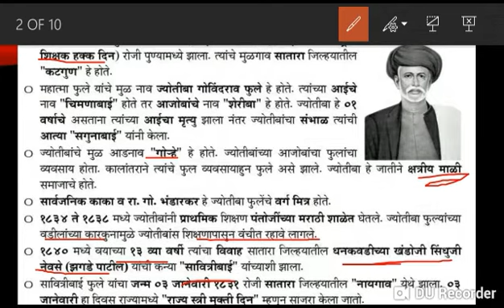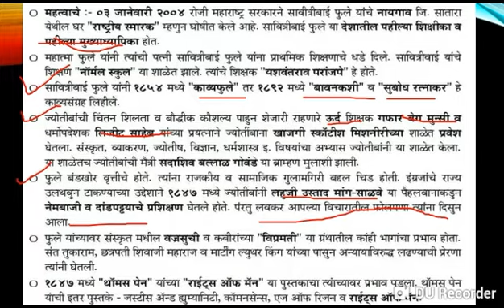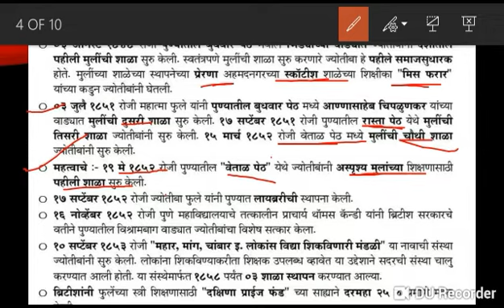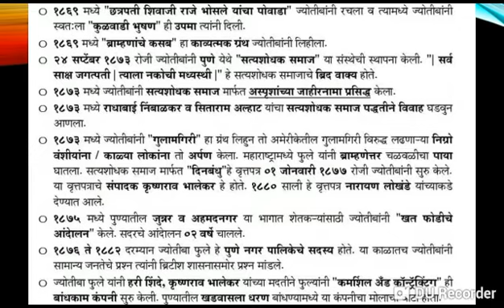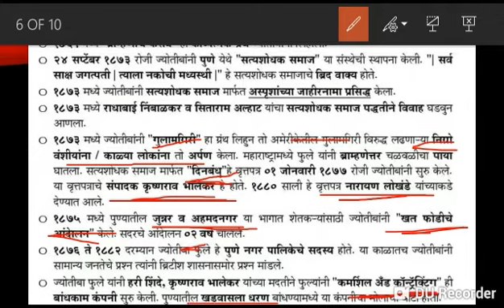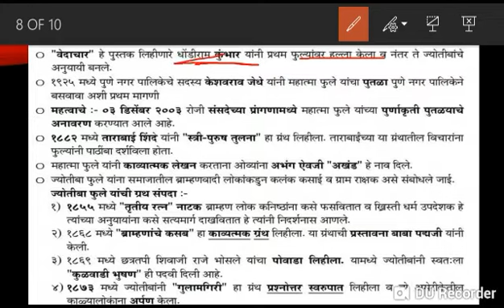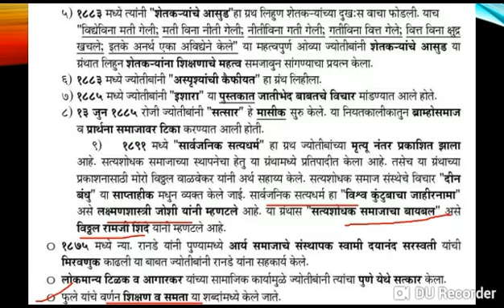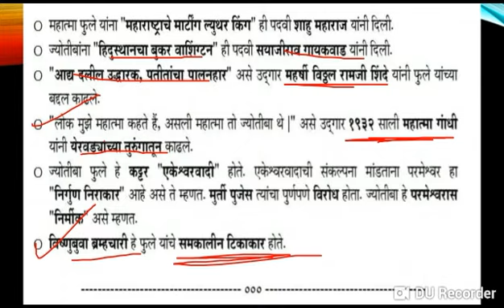महात्मा ज्योतिबा फुले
समाज सुधारक शिक्षणाचे जनक महात्मा ज्योतिबा फुले .(FULL LIFE DETAILED EXPLANATION)
:- DECIDE YOU TEACHER DAY between: 11-APR OR 5-SEP??